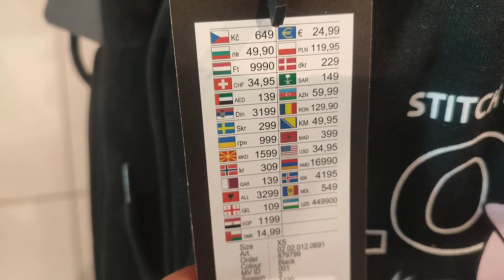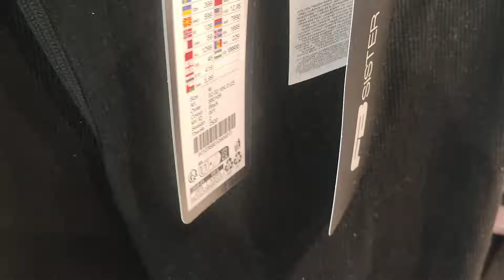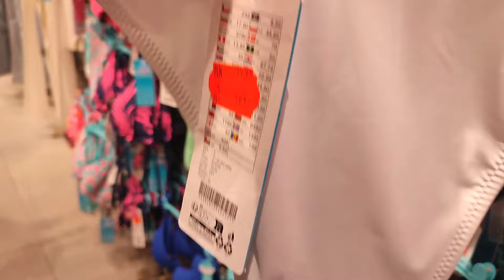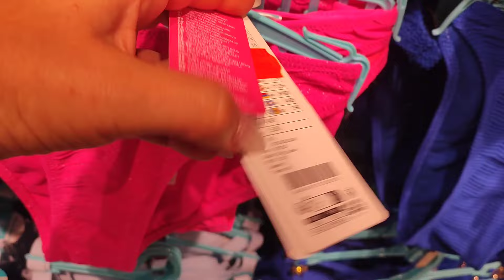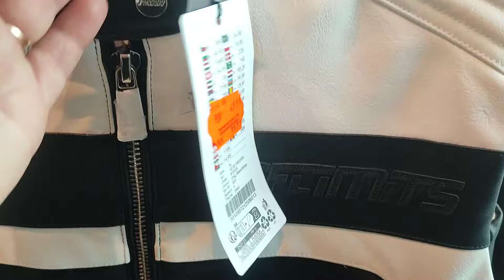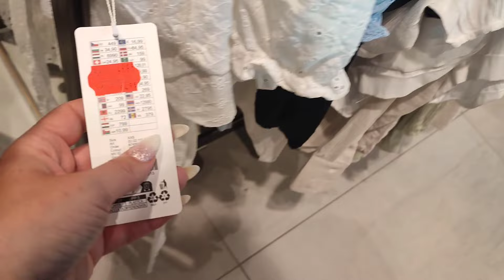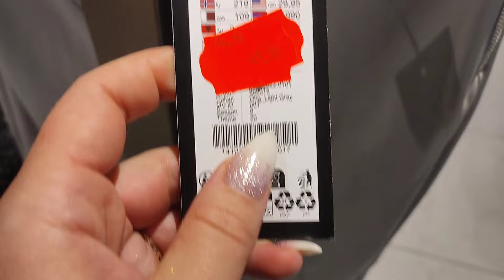NEW YORKER 💥 SUKIENKI 📍 BLUZKI📍SPODNIE📍BIKINI📍TOPY📍KURTKI📍@muckwaE